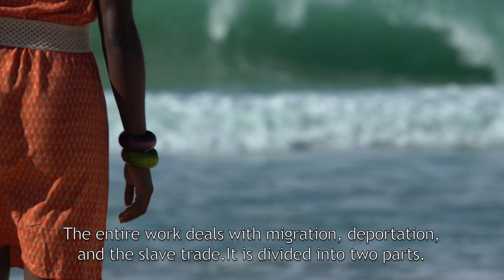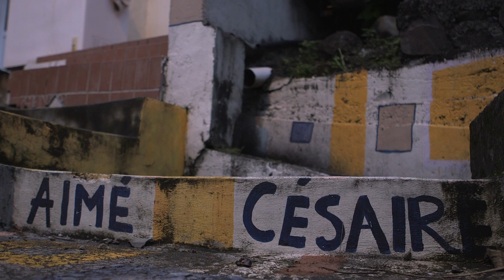DÉMO BOW'T TRAIL - 400 DAY COUNTDOWN (Martinique-Brazil-Haïti)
Since January 2016, the Producer, Choreograpehr and Cultural mediator consultant Rhodnie Désir, has been travelling through geographic space, history and memory in an effort to retrace movements and the rhythmic heritage that arose from slave trade.

This demo shows the three first stops in 2016 : Martinique, Brazil and Haïti.
© BOWTTRAIL  / RHODNIE DÉSIR 2017